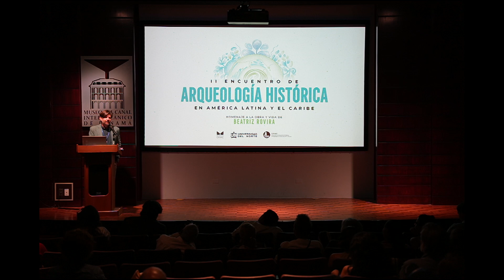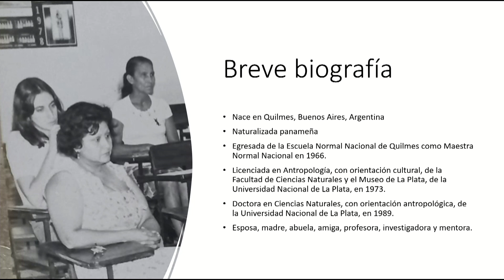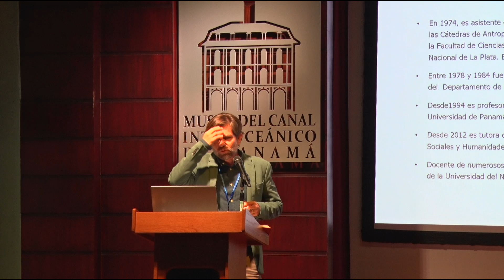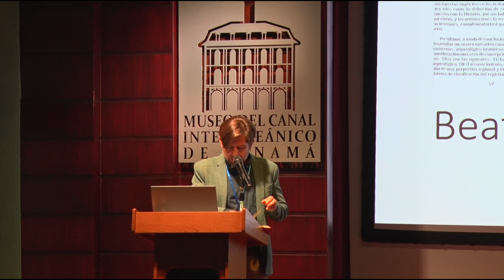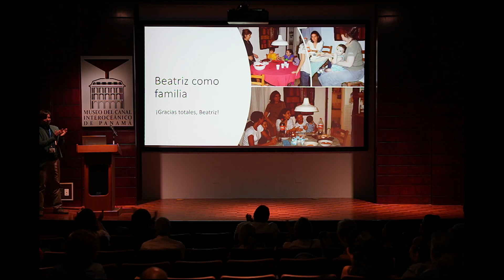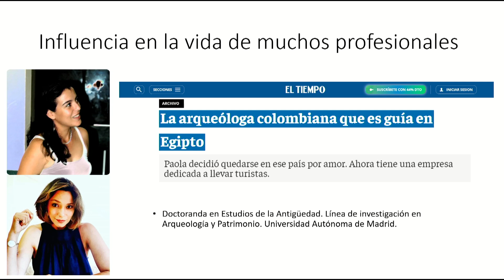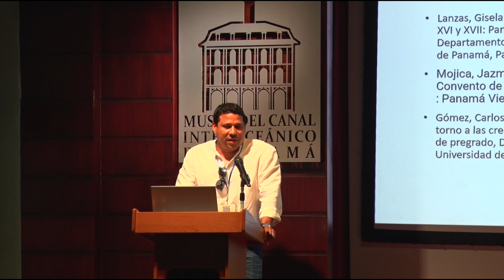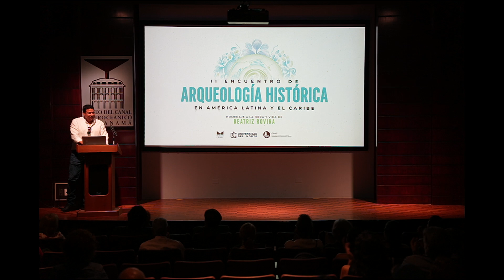Juan Guillermo Martín y Carlos Gomez II Encuentro de Arqueología Histórica en L.A.T.A.M. y el Caribe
Vida y obra de Beatriz Rovira